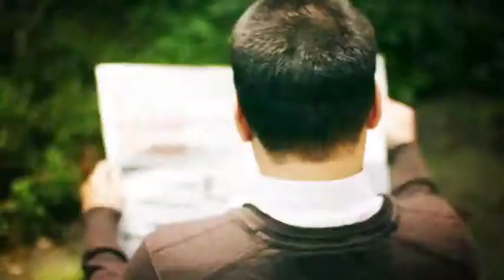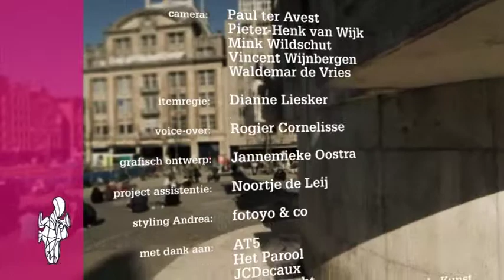A'damse Straatkunstprijs, afl. 7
Dit is alweer de voorlaatste aflevering van de Amsterdamse Straatkunstprijs, met ondermeer aandacht voor de laatste 3 van de 9 finalisten : muurschildering Duizend Zonnen van Ronald Schimmel, Het Wiel van Jeroen Henneman, en de geluidsinstallatie Champ Sonique van Mo Becha.

LET OP : er kan tót aanstaande dinsdag 7 juni om 16:00 uur gestemd worden !

Doordat de Straatkunstprijs extra aandacht richtte op de 9 'finalisten' bleek dat de geluidsintallatie niet meer werkte. Samen met de kunstenaar en het stadsdeel is deze echter weer zsm hersteld.

Daarnaast besteed deze aflevering met een korte special aandacht aan  buurtprojecten en bewonersinitiatieven, a.d.h.v. een interview met Florentijn Hofman, de maker van de 'Staalman', een gigantische knuffelbeer in Nieuw-west met een kussen onder zijn arm.